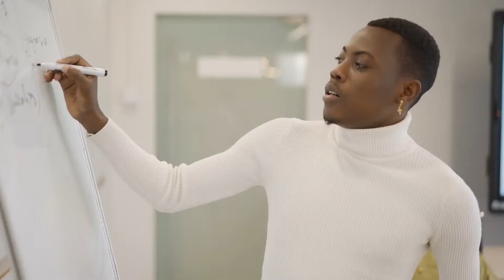HCSF 2021 Campaign Teaser: Runs 11/12-12/31/2021